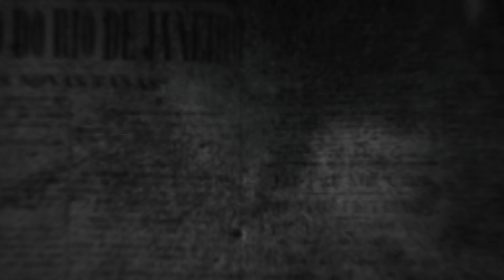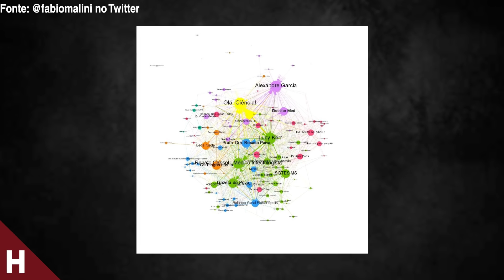JORNALISTA DIZ QUE LULA TEM PLANO COM STF PARA MATAR BOLSONARO